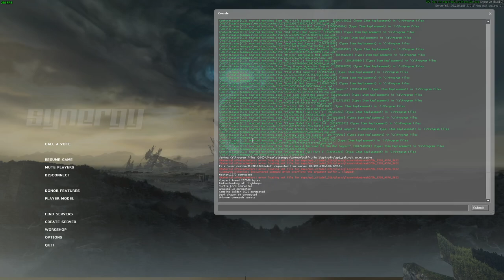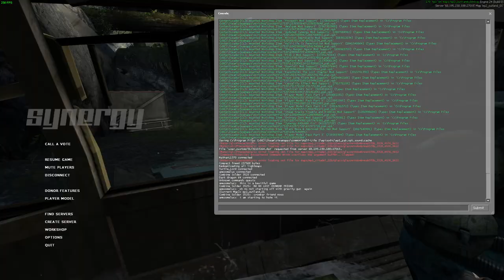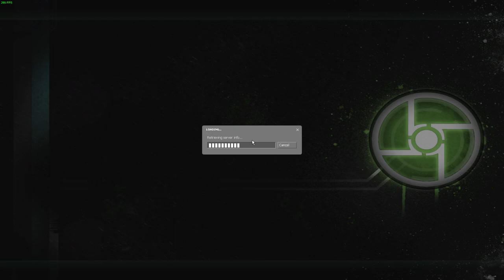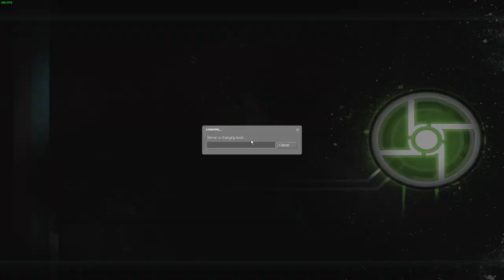random half-life 2 synergy gameplay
had this video file that i recorded 3 months ago and i wanted to post this anyway

i have to admit that i have not uploaded synergy gameplay in a while